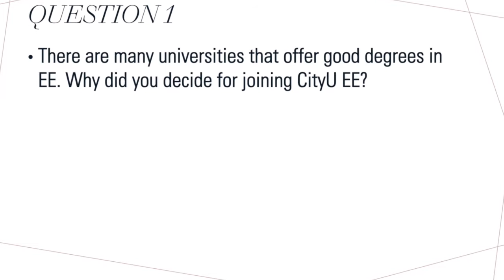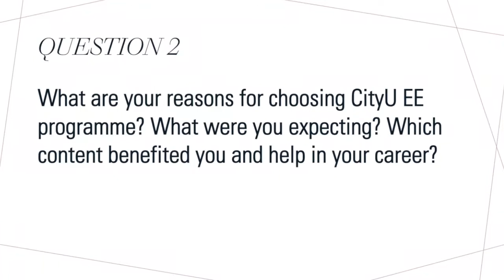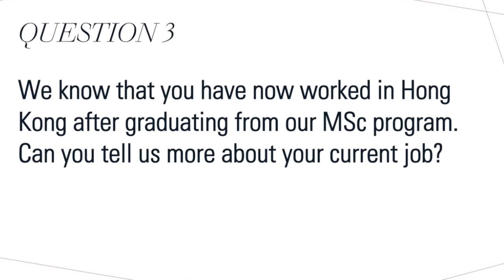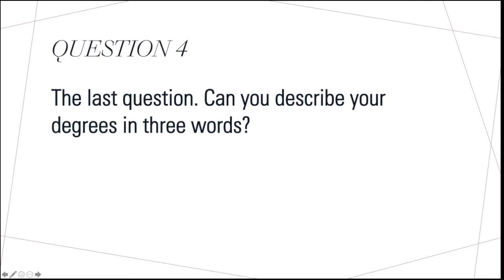CityU EE: Alumni Interview 2020: Mishra Ishita, Engineer (ASTRI)